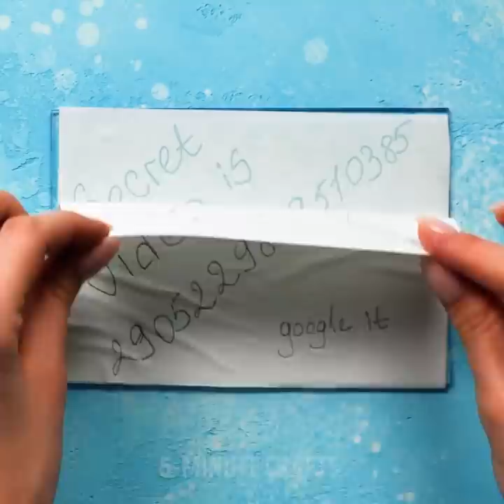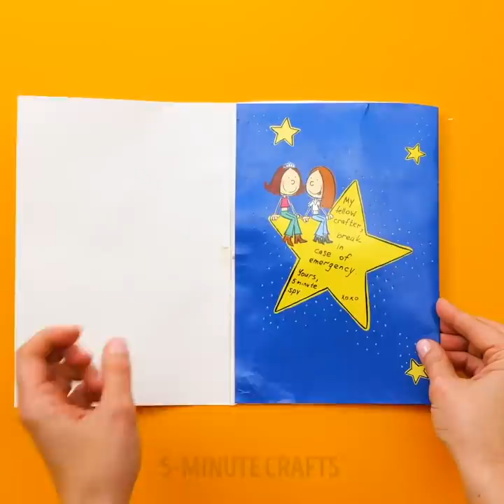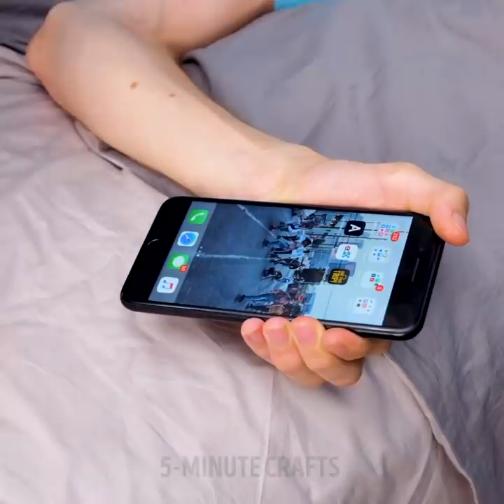ACTUAL SPY TRICKS YOU NEED TO KNOW || Find Out If You're Being Watched